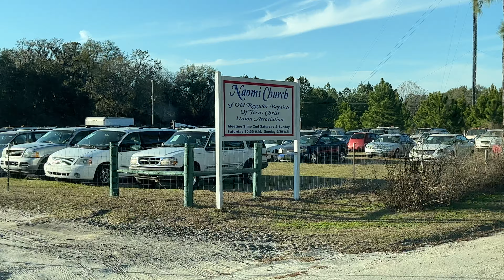Interlachen Florida - Cheap Undeveloped Land 2022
This area is still cheap but its rural and deep
Into the backwoods of North Central Florida outside of Jacksonville.